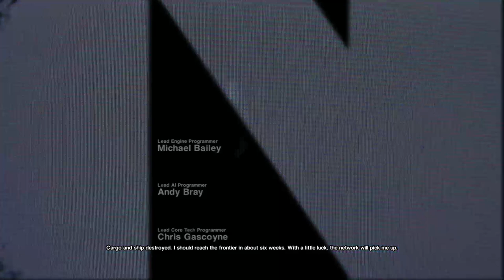Alien: Isolation XB1/Eng - First night highlights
Some highlights from my first night streaming Alien: Isolation on Twitch; I hope yall enjoy the jump scares. The stream was about 2 hours 40 minutes, so I tried to condense it as best as possible; sorry for the hard cuts, my "editing" skills are garbage.